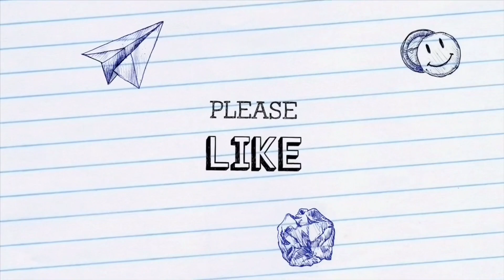Atlantic City, Go Kart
Go Kart at the Boardwalk is so much fun!